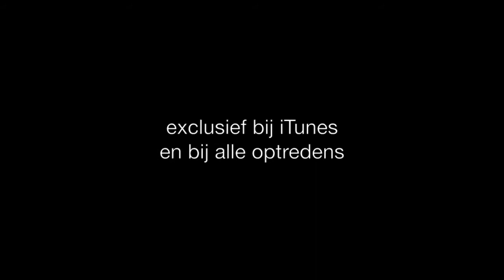Peter Katz - Paradiso en Live CD Promo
en bij alle optredens (in Nederland)